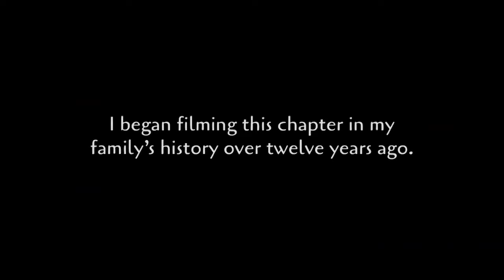Ties That Bind Preview